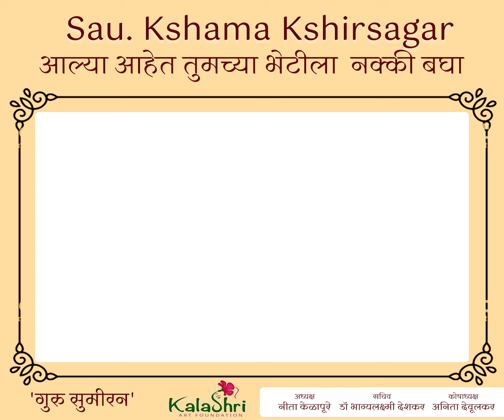Kshama Kshirsagar | Guru Sumiran | Conclusion Day | Kalashri Art Foundation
आजच्या गुरु सुमिरन या कार्यक्रमाचा समापनाचा दिवस...
या समापनाच्या कार्यक्रम मध्ये सौ. क्षमा क्षीरसागर गणेश वंदना सादर करीत आहे.
कलाश्री आर्ट फौंडेशन च्या फेसबुक पेज वर... तर नक्की बघा आणि कार्यक्रमाचा आनंद घ्या.